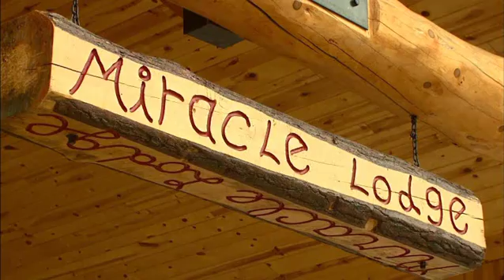IRON SPRINGS TURKEY HUNT_Lg_Prog.wmv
Minnesota Bound.  Miracle Lodge Turkey Hunt.  Part 3.